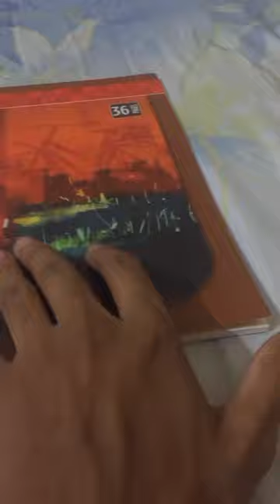Malik movie fahad fasil drawing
fahad fazil drawing
fahad fazil sketch
fahad fazil pencil drawing
malik malayalam movie cast
malik malayalam movie actors
malik malayalam movie amazon prime
malik malayalam movie character name